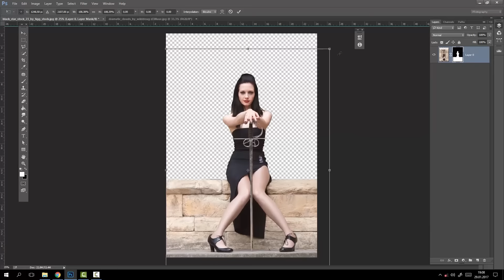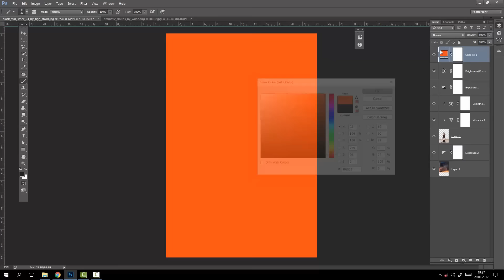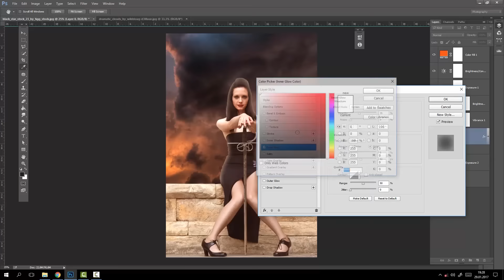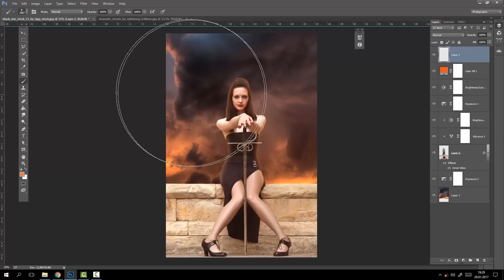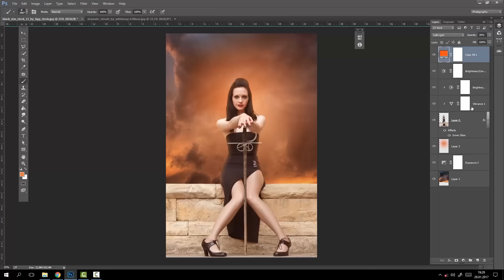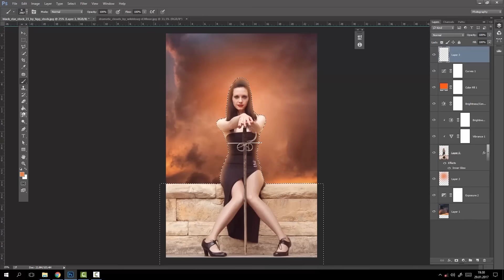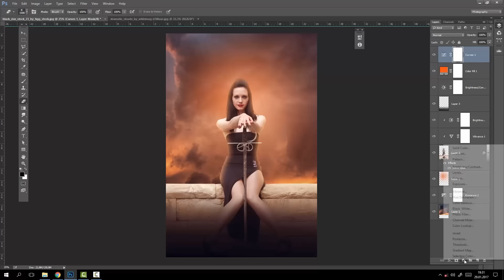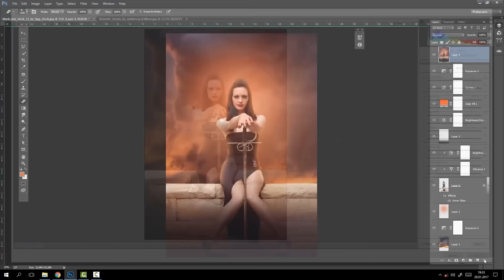Photoshop Tutorial | Make Photo Manipulation #1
""Grafik Tasarım Programları Online Eğitim Merkezi""

photoshop tutorial
photoshop tutorial bangla version
photoshop tutorial blur background
photoshop tutorial cs6 bangla
photoshop tutorial cut out image
photoshop tutorial christmas